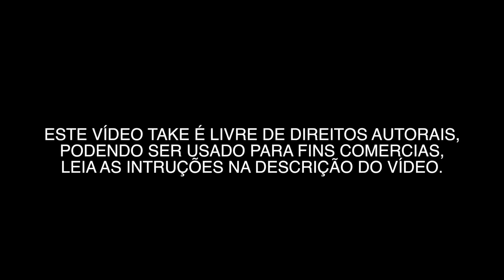FARIA LIMA 0008 - VÍDEOS GRÁTIS